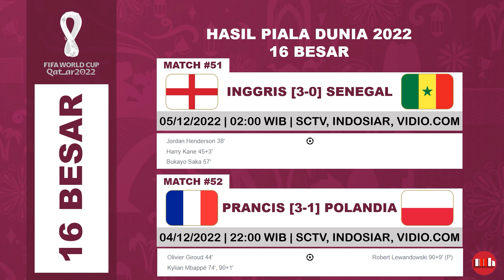HASIL 16 BESAR - HARI KE 2 - PIALA DUNIA 202 QATAR - KLASEMEN SEMENTARA